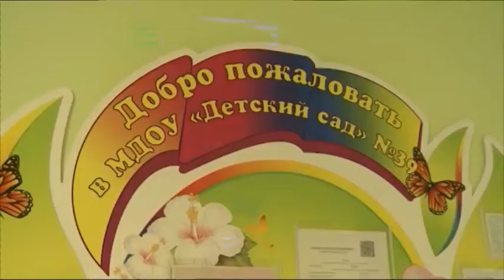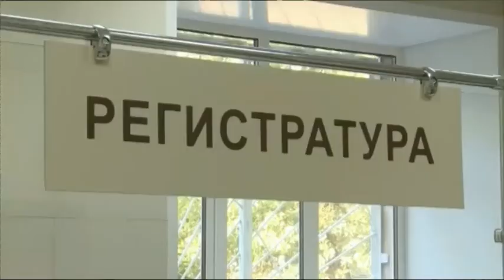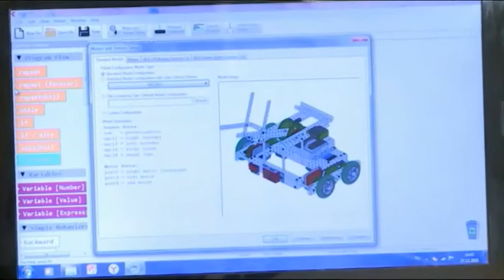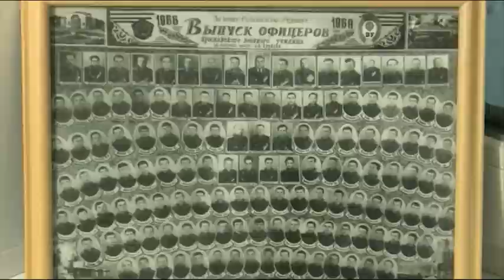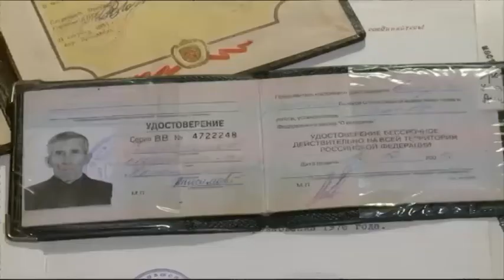Новости Ярославля 27 12 2021